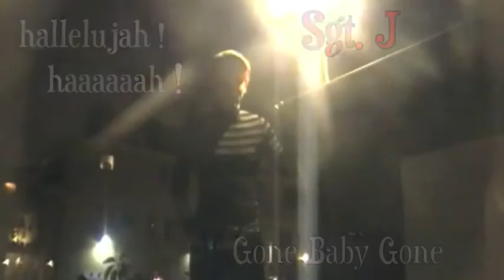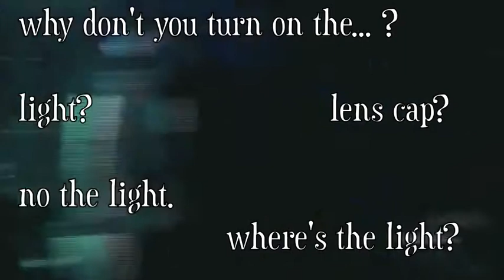Gone Baby Gone Diary #5 @ The Office Bar San Diego 11.30.11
11.30.11 Gone Baby Gone's is back at the "Office Bar" in San Diego and here is their 5th video diary of random antics that occur at their shows... featuring clips of performances from Gone Baby Gone, The Last Troubadours, Landis, Cannonfire and The Plastic Revolution including a surprise guest duet performance w/ Jake Skolnick of TPR and GBG.
DON"T MISS THE NEXT ONE!